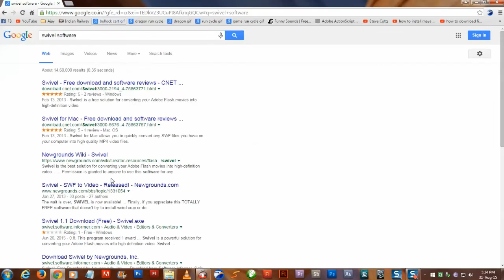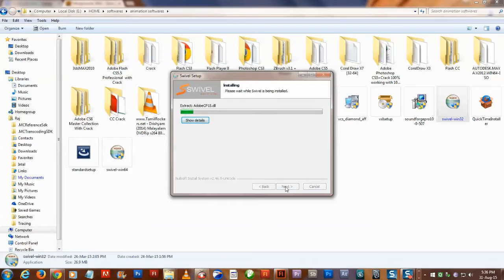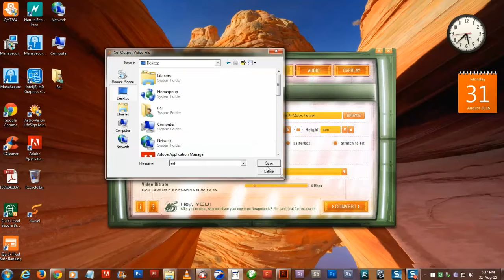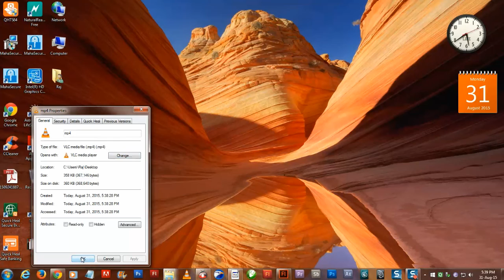Swivel Tutorial-Best Software for Coverting SWF files into Video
In this video, i'll show you how to convert Adobe Flash(.SWF Files) into Video (.mp4 & others) using a simple software called SWIVEL.

Swivel - A Free & Best Software for converting .SWF (FLASH Files) into Video (.mp4 & others).